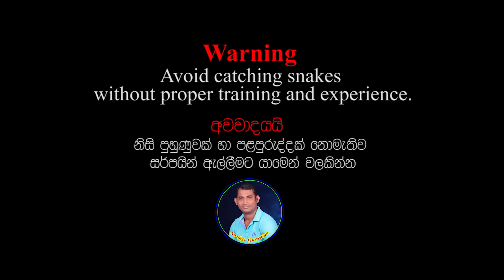The giant python encircles the snakes guardian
The giant python encircles the snakes guardian -  Snakes Guardian